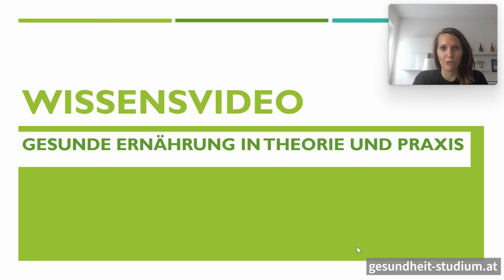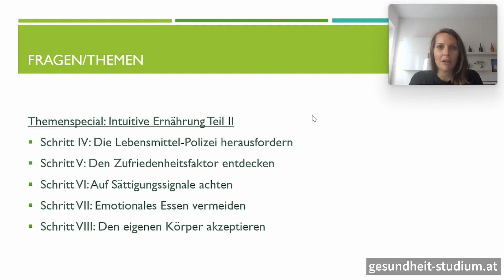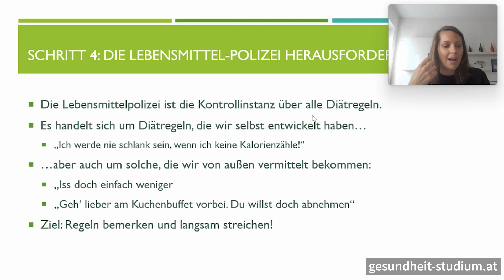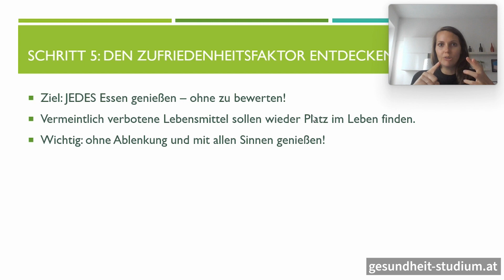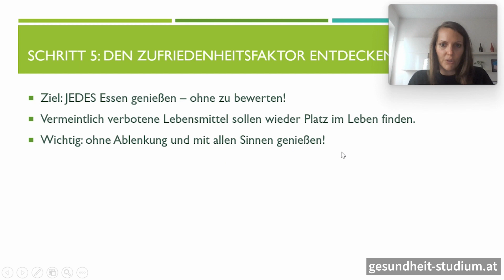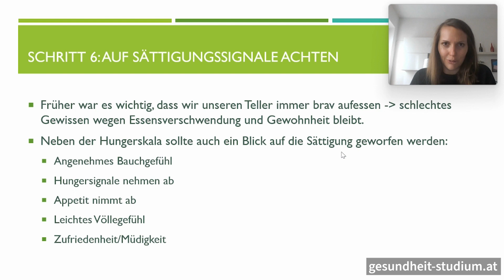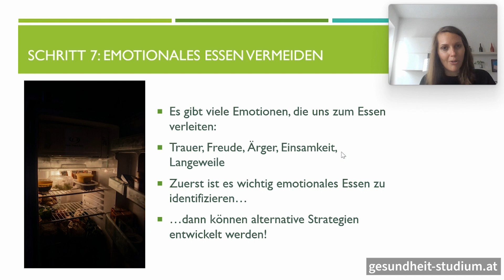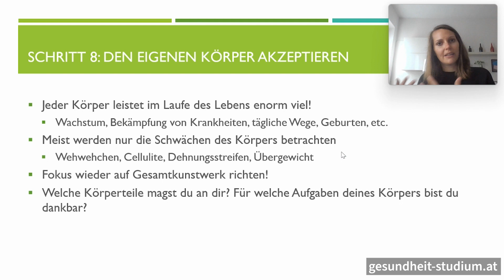Gesunde Ernährung in Theorie und Praxis | Themenspecial: Intuitive Ernährung Teil II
*Thema:* Themenspecial: Intuitive Ernährung Teil II
*Kurs:* Gesunde Ernährung | Wissensvideo 15
*Dozent*in:* Anja Rathgeb

► 00:00 Intro
► 02:24 Schritt IV: Die Lebensmittel-Polizei herausfordern
► 09:20 Schritt V: Den Zufriedenheitsfaktor entdecken
► 15:01 Schritt VI: Auf Sättigungssignale achten
► 18:37 Schritt VII: Emotionales Essen vermeiden
► 21:47 Schritt VIII: Den eigenen Körper akzeptieren

📖 *Deine Vorteile*
▸ Förderungen möglich